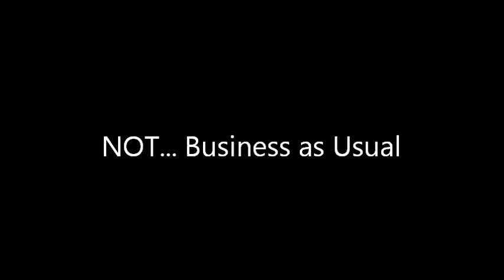StemCellTV - From National Geographic - The Skin Gun - Healing Burns with Stem Cells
Courtesy of National Geographic TV, StemCellTV reports on the skin gun. McGowan Institute of Regenerative Medicine takes a burn victims stem cells from his skin and regenerates skin to heal him in 4 days. Still experimental, a dozen patients have been successfully treated using this new technology.